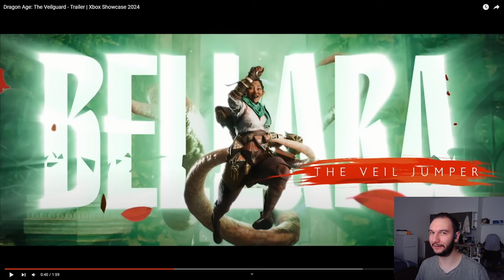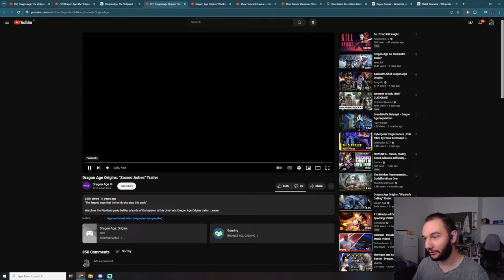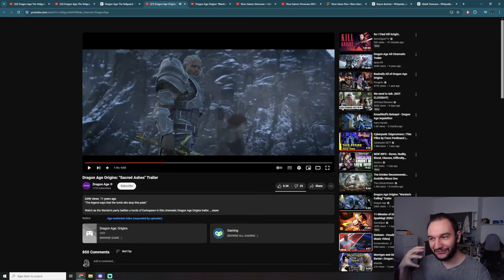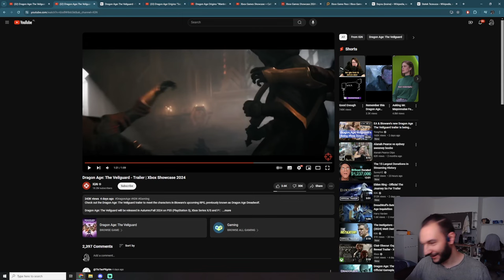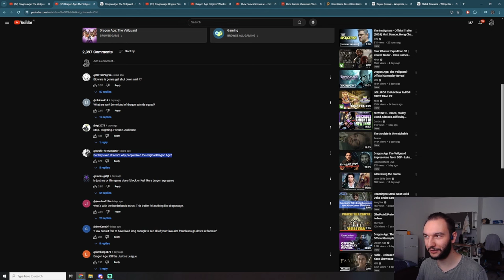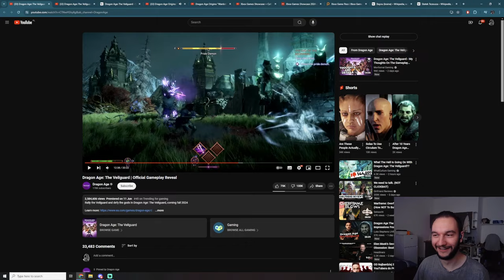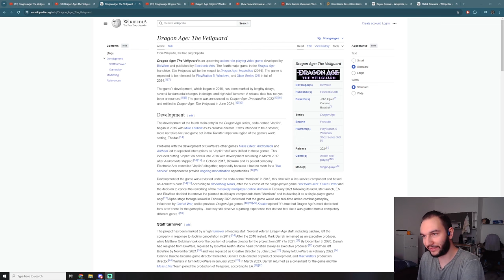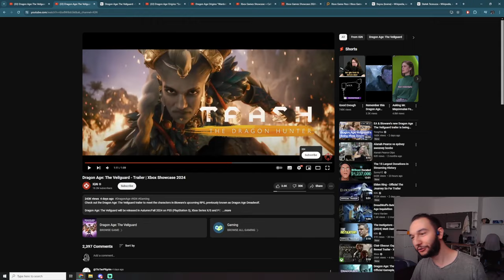Porażka EA i BioWare - Veilguard nie jest grą dla fanów Dragon Age Origins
BioWare wypuściło trailer Dragon Age: The Veilguard, który spotkał się ze sporym niezadowoleniem fanów. Gameplay, którym pochwalili się dzień później, też nie wyrwał nikogo z butów, przez co gracze stracili resztki wiary w BioWare i EA. Studio, które dało nam takie klasyki jak Dragon Age: Origins i trylogię Mass Effect, rozjechało się swoją wizją z oczekiwaniami graczy i fanów serii. Dodatkowe informacje o braku otwartego świata i liniowej przygodzie też nie napawają optymizmem.
Pozostaje zapytać czemu tak jest, bo z projektami Dragon Age 4 było źle już od samego początku, kiedy wewnętrznie nazywały się jeszcze Joplin i Morrison.